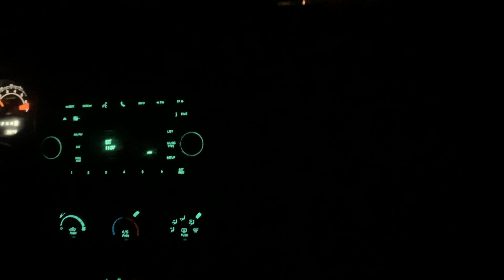My first vlog attempt (FAIL)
SORRY IN ADVANCE THAT THIS VIDEO ISN'T THAT INTERESTING! Honestly I promise they will get better as I get back into the swing of editing and such. Basically, Raylee, Rhyder & I annoyed my sister and work, then me & Joe B went to Walmart.